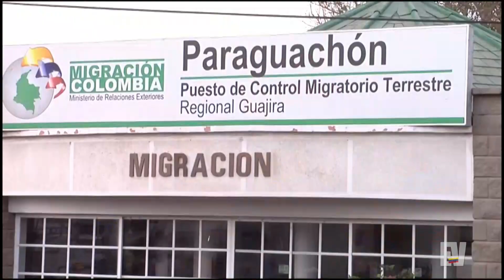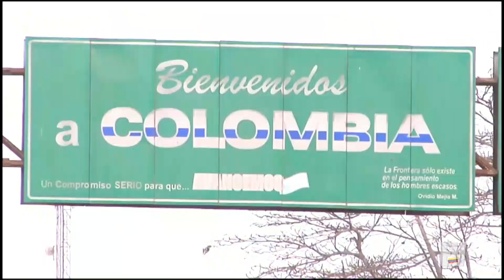Zulia es testigo de más deportaciones en frontera colombo-venezolana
PESE A QUE EN EL ESTADO ZULIA NO SE HA DECRETADO UN ESTADO DE EXCEPCIÓN Y A PESAR DEL COMUNICADO PUBLICADO POR LA UNIÓN DE NACIONES SURAMERICANAS (UNASUR), LAS DEPORTACIONES CONTINUARON EN LA FRONTERA CON APROXIMADAMENTE 120 DEPORTADOS A SU TIERRA NATAL. VEAMOS EN EL SIGUIENTE REPORTE LO QUE FUE EL DESARROLLO DE LAS ACTIVIDADES EN LA FRONTERA DE ZULIA CON COLOMBIA.